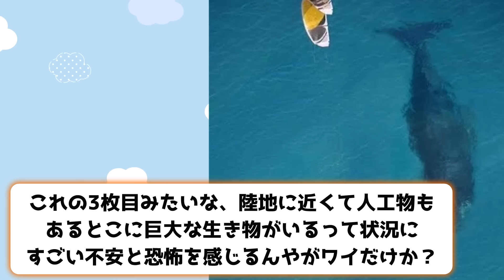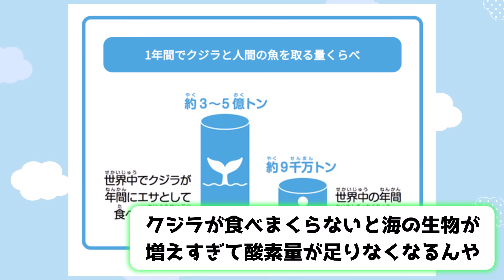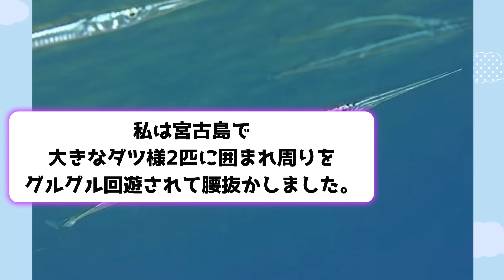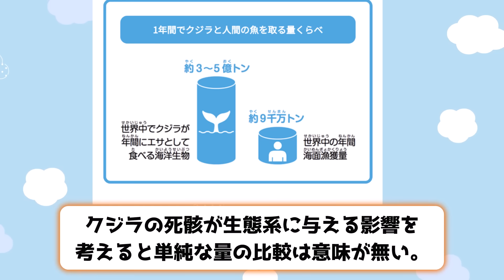【2ch動物スレ】【閲覧注意】これを超えるクジラの怖い画像、多分ないだろｗ→でかすぎるだろ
◇ソースは2chです！エンターテインメントとしてお楽しみください！

◇当チャンネルは５ちゃんねる様に使用許諾を得て運営しております。